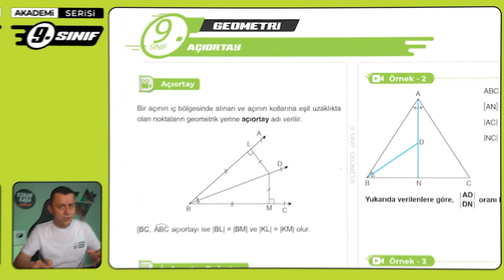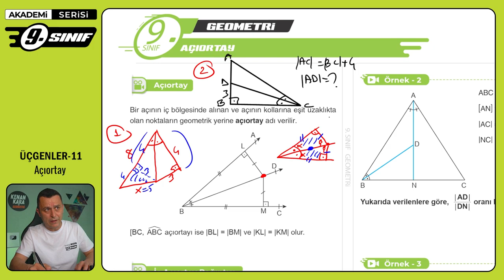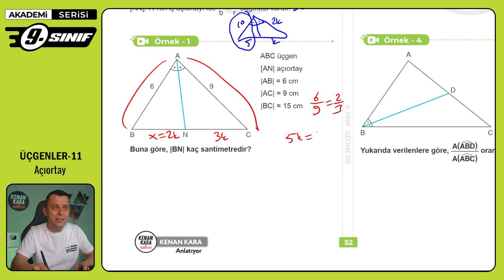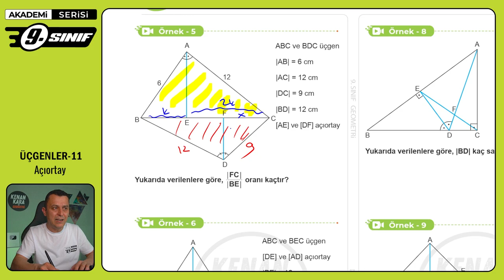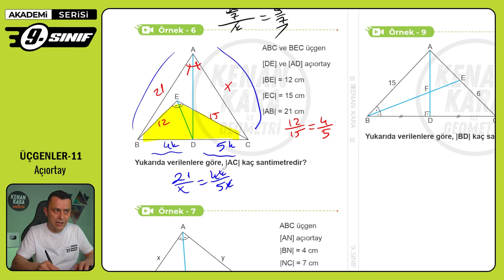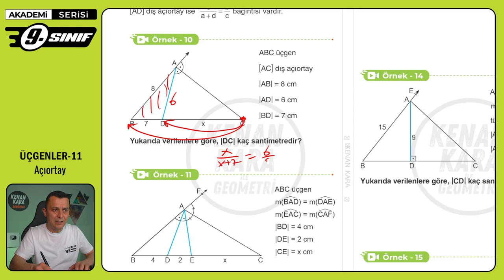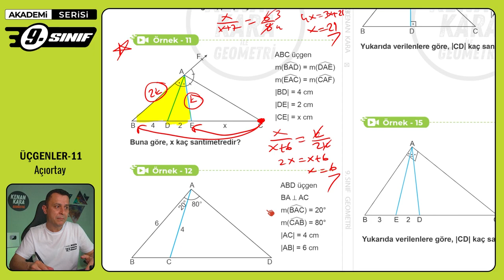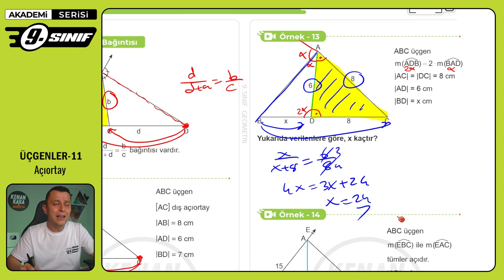ÜÇGENLER-11 | Açıortay | 9. Sınıf Konu Anlatımı | Akademi Serisi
9. sınıf Matematik dersinde Üçgenler konusundaki Açıortay  kısmının anlatımı